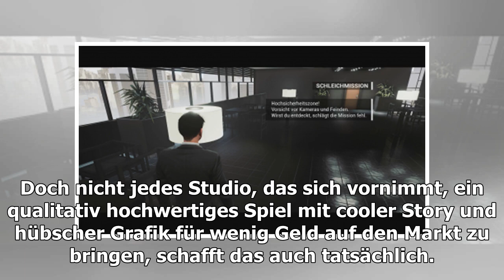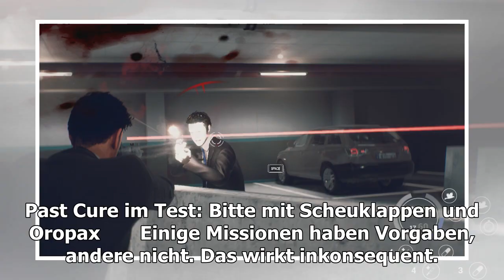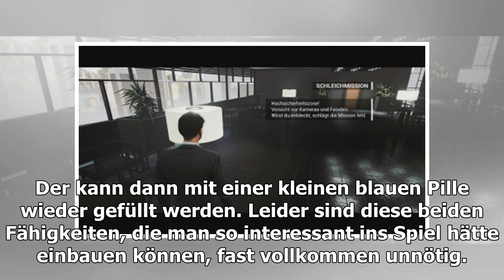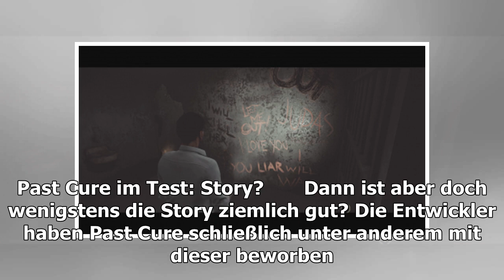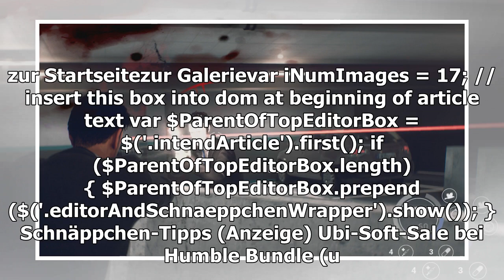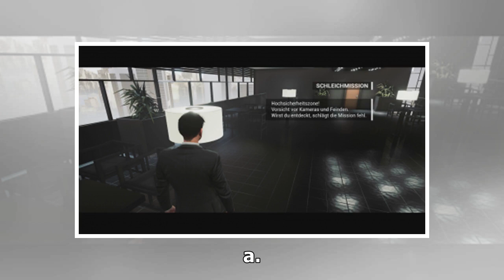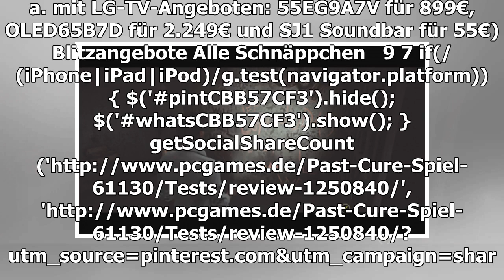Vergangene Kur im Test: nur knapp über dem Totalausfall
Das junge Phantom 8 Studio hat am 23. Februar 2018 sein Erstlingswerk Past Cure für PC, PS4 und Xbox One veröffentlicht. Das neunköpfige Entwicklerteam aus Berlin wollte eine Mischung aus Action, Stealth, Thriller und Horror schaffen, mit einer mitre...